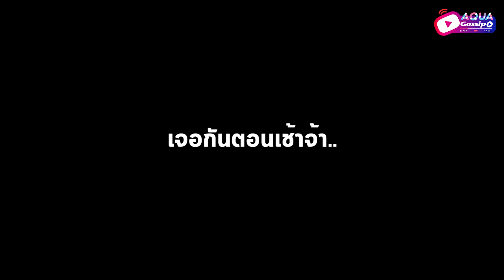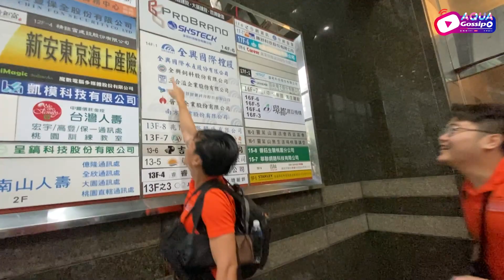AQUA GOSSIP บินลัดฟ้าไปผจญภัยที่ไต้หวัน พ่วงด้วยอีเว้นท์ที่น่าสนใจ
เดือนพฤษภาคม พาบินลัดฟ้าไปผจญภัยที่ไต้หวัน
ไปดูฟาร์มกุ้งที่นั่นว่าเขาเลี้ยงกันยังไง
จากนั้นพบกับอีเว้นท์จาก 2 สหกรณ์ฯ กุ้งจันทบุรี พ่วงด้วยสหกรณ์ท่าทอง...

พบกันอีกครั้งกลับรีรัน
เวลาดี 10.00 น. วันอาทิตย์นี้ ห้ามพลาด